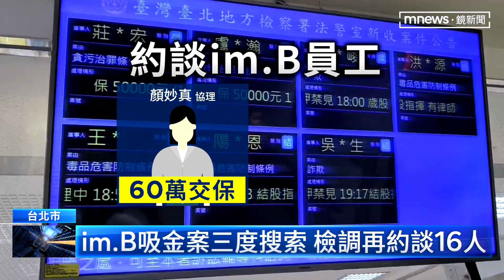im.B案三度搜索 檢調再約談16人｜鏡新聞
不動產借貸媒合平台im.B涉嫌吸金25億元，台北地檢署昨天（5/25）再度發動搜索，指揮調查局兵分24路、一共約談16人，其中包括5名原始債權人，不過他們堅決聲稱自己也是被害人，訊後以3萬到100萬元交保，另外公司協理顏妙真也二度遭到約談，以60萬交保候傳，新竹營運處的處長陳振中聲押禁見。